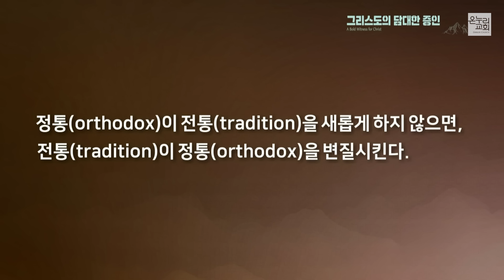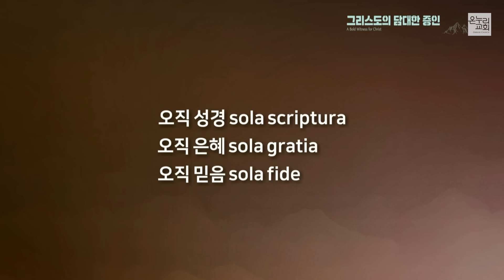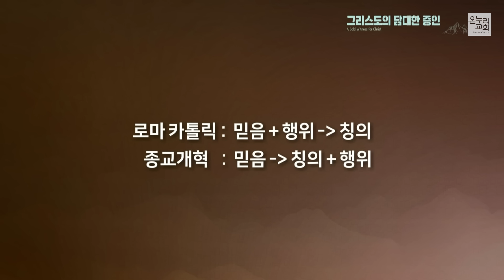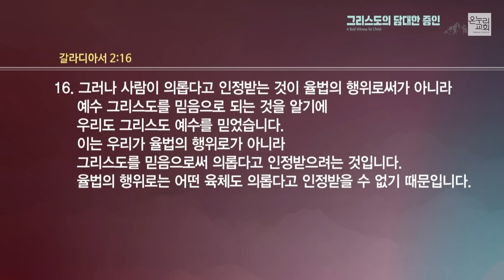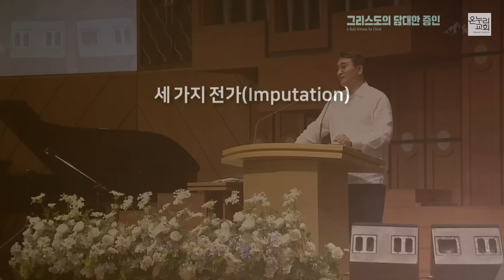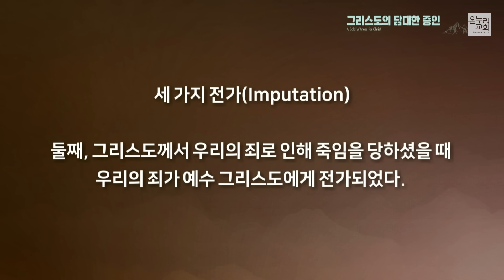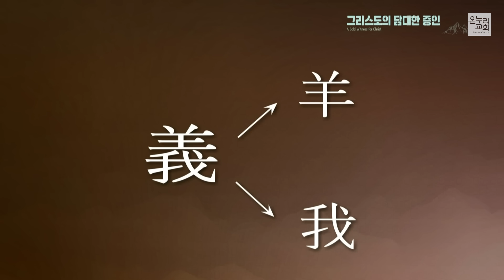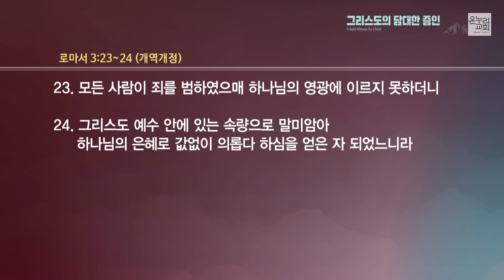[이재훈 위임목사] 율법의 짐을 벗고 은혜의 힘을 얻다 (사도행전 15:1-21)│2024.07.14(일)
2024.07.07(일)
온누리교회 일요주일 2예배

율법의 짐을 벗고 은혜의 힘을 얻다 (사도행전 15:1-21)